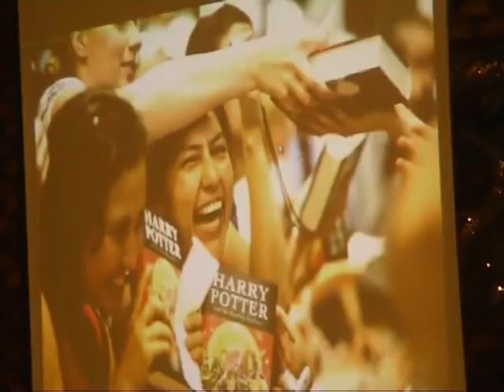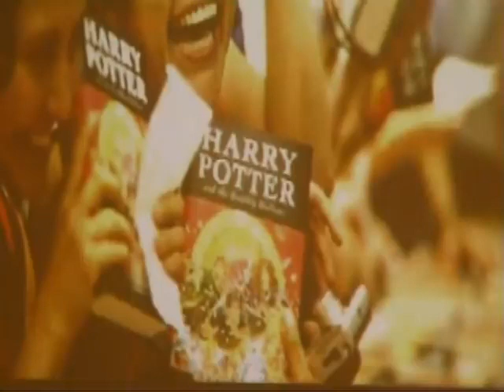Okultyzm a Harry Potter ks dr hab Aleksander Posacki SJ